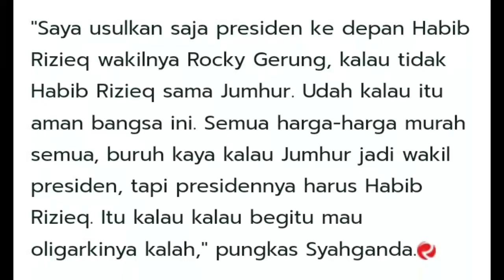NGAKAK! Orang Ini Usul Rizieq Dan Rocky Gerung Jadi Pemimpin Kalahkan Oligarki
Dukung terus Channel Fredi Kako
Terimakasih Tuhan Memberkati Kita Semua
Salam Hormat, NKRI TETAP DIHATI